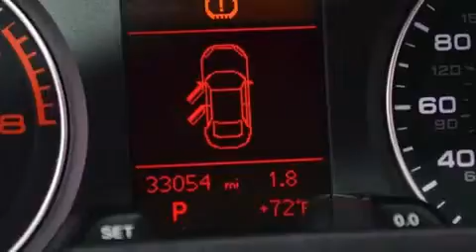Preowned 2011 Audi A4 Tampa FL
Haz clic aquí para ver el precio Hemos tenido el honor de servir a la zona de Lake Worth fl , le prometemos que su experiencia superará sus expectativas ! Year : 2011 Make : Audi Model : A4 Engine : Motor con 4-Cil de 2.0L Trans . : Transmisión Continuamente Variable Millaje : 33,043 Stock : 57953 Offleaseonly.com 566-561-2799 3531 Lake Worth Rd Lake Worth , fl 33461